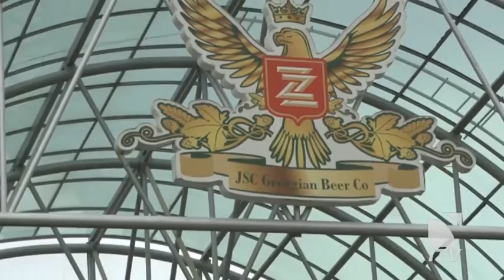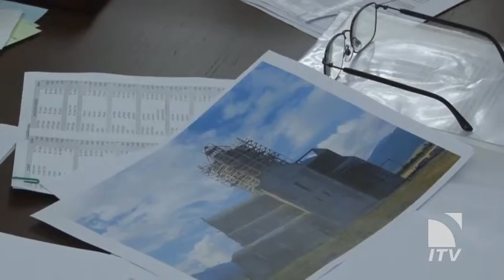პასუხი დიმიტრი ხუნდაძეს:ქველმოქმედება პოლიტიკური სარჩულის გარეშე